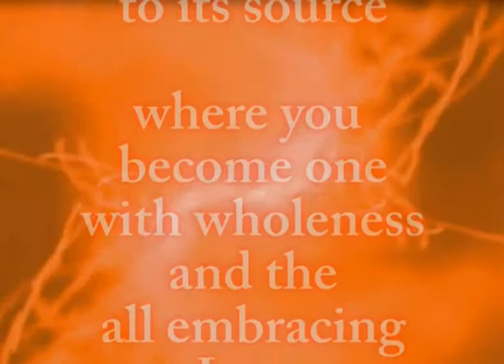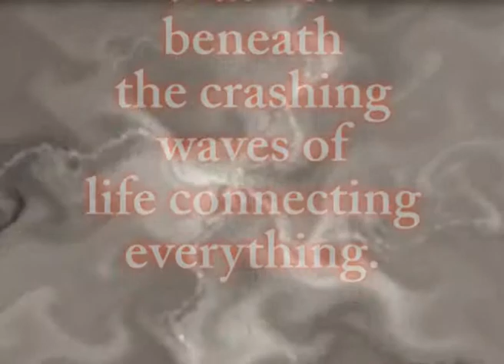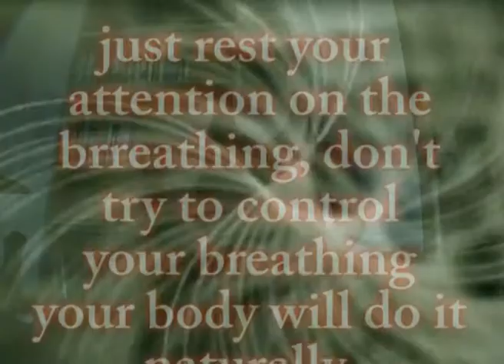Invisible Ocean music video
All music and video by myself, I was very pleased with the results. All guitar work was done using my Aria pro viper and played through guitar rig for the sounds and effects. Drums and Bass were made through Cubase. Hope you enjoy